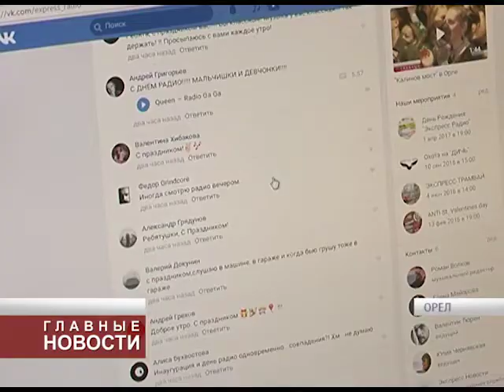День радио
7 мая – праздник для тех, кто имеет отношение к большому миру радио. Отмечают его и наши коллеги с первой и единственной в Орле радиостанции собственного вещания «Экспресс Радио».